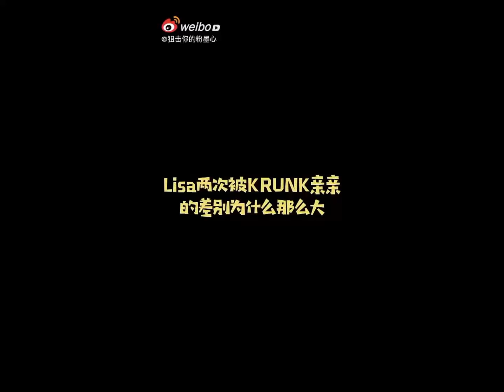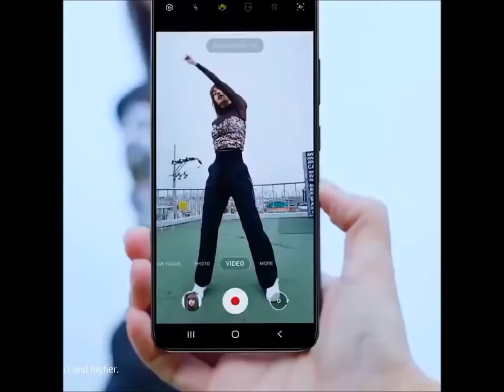แม่จีนเกิดการอิจฉา เจ้า KRUNK ที่ขโมยจุ๊บลิซ่า 555 จนต้องทำคลิบนี้ขึ้นมา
cr. LISA Family Club